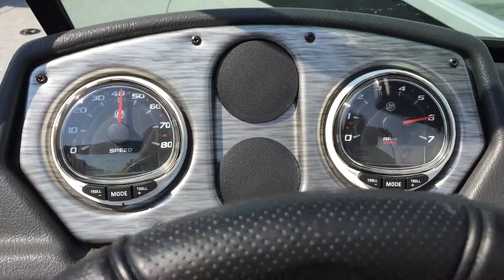Aluma comp 205